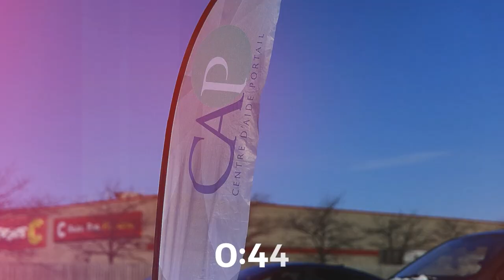Pourquoi le légaliste a besoin de Jésus ? | Ralph Philemon